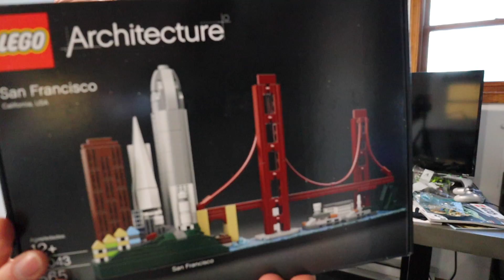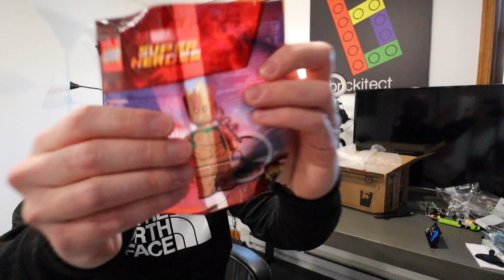I'M BACK....With Birthday Gifts!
I share what I've been up to and some birthday gifts for myself and Clark.  Thanks to John's Brix for getting me the sets

Want to send us mail?  Here is our address:
Greg & Clark